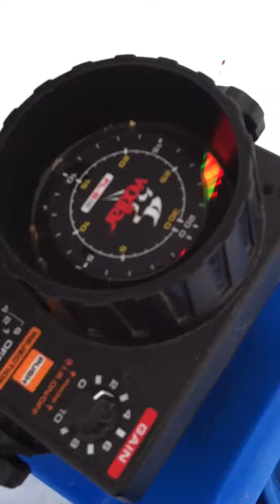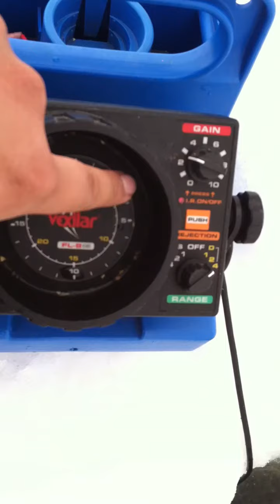Hmong Ice Fishing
Us out at our secret lake with a man who was clueless about technology lol